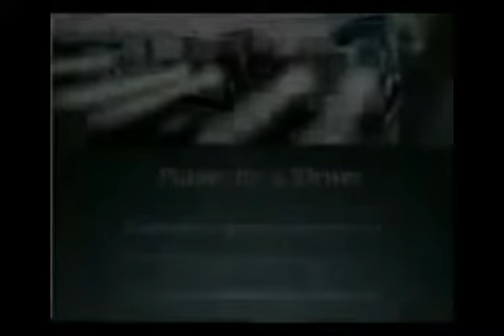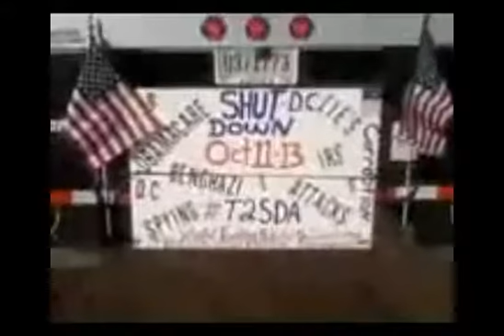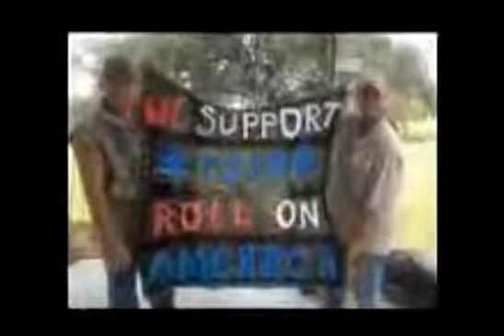We The Truckers Mobile